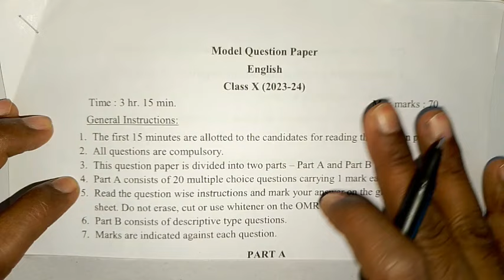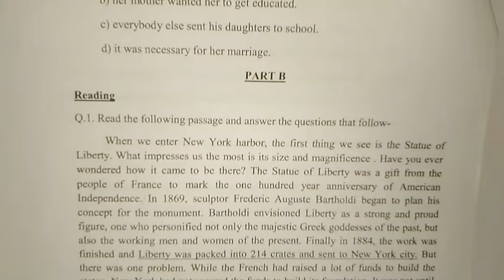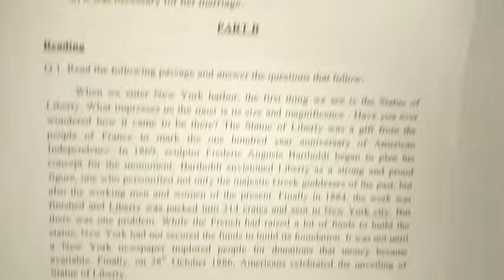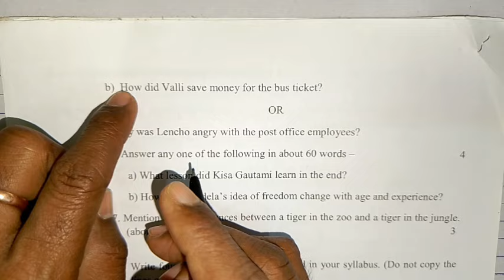अंग्रेजी पेपर कैसे पास करे,/How to pass English board paper,/how to pass english board exam angreji